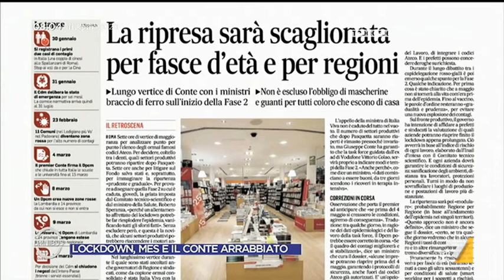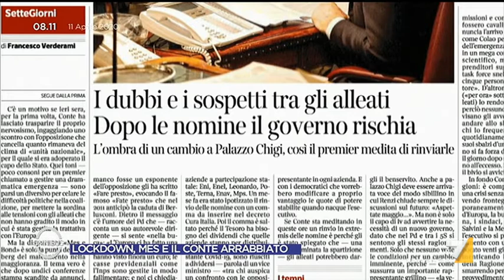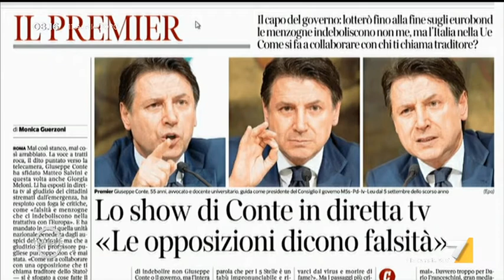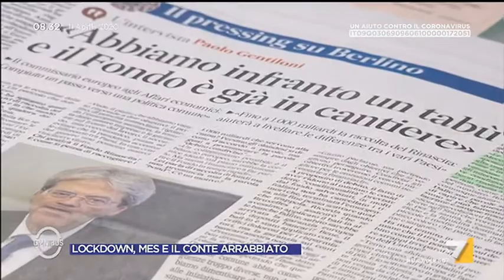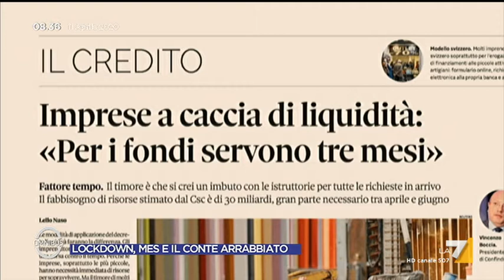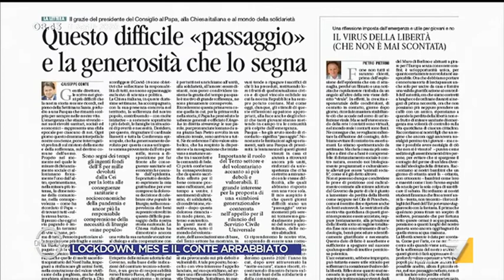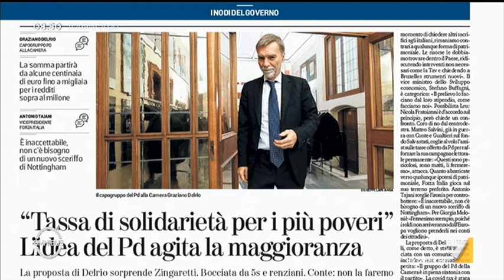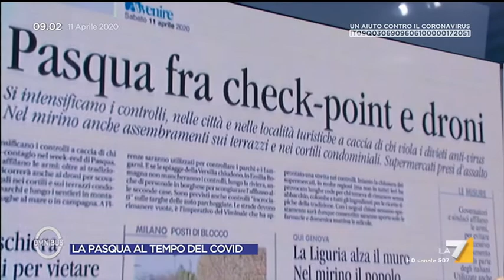Claudia Fusani, Alberto Castelvecchi, Gianni Trovati e Pietro De Leo a Omnibus, LA 7 puntata 11/04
Claudia Fusani, Alberto Castelvecchi, Gianni Trovati e Pietro De Leo ospiti a Omnibus, LA 7 Sabato 11/04/2020.